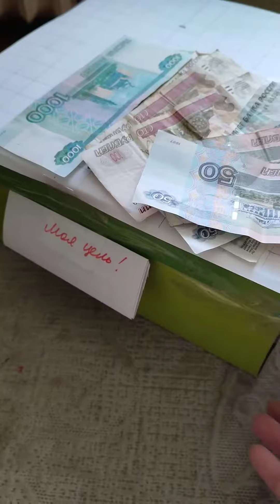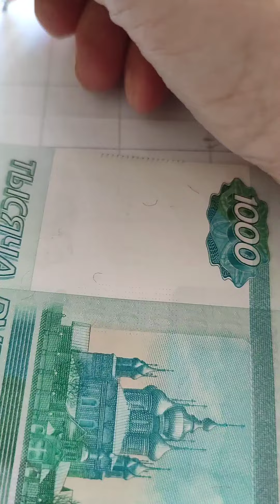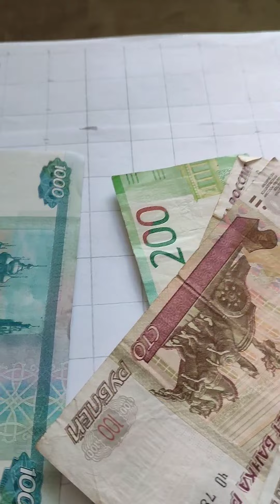Мой новый марафон копилка!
Поставила новую цель и начала копить! Теперь до октября, сделаю отдельно видео где ищу дополнительные деньги для копилки! В основном туда отправляются дополнительные средства!!! Часто снимать не буду, отчёты раз в две недели!! Присоединяйтесь!!! Пишите в комментариях!!! Вместе веселее!!